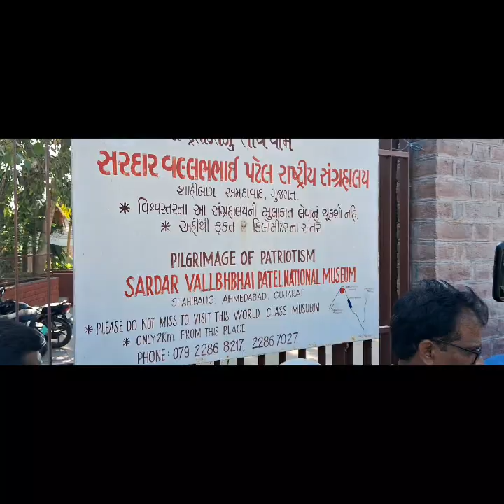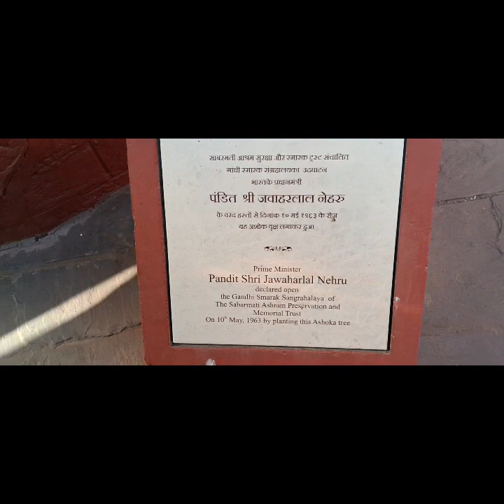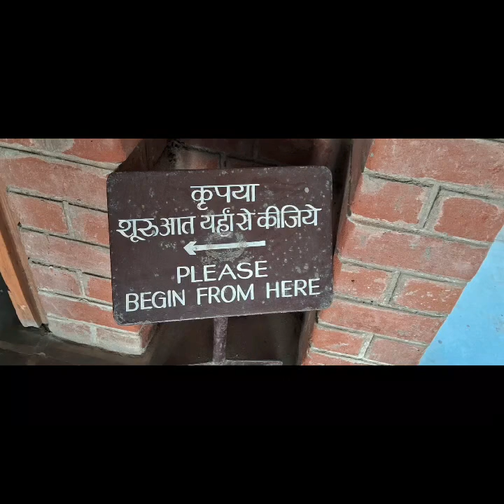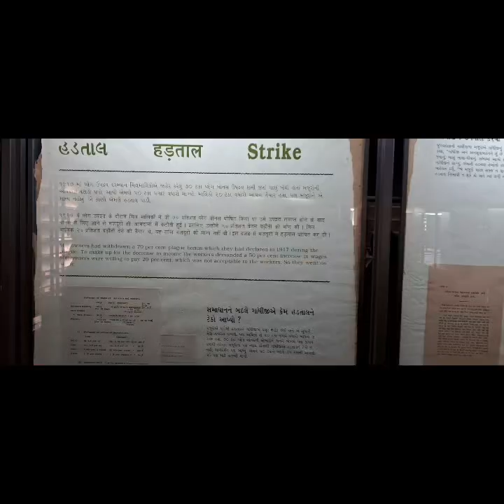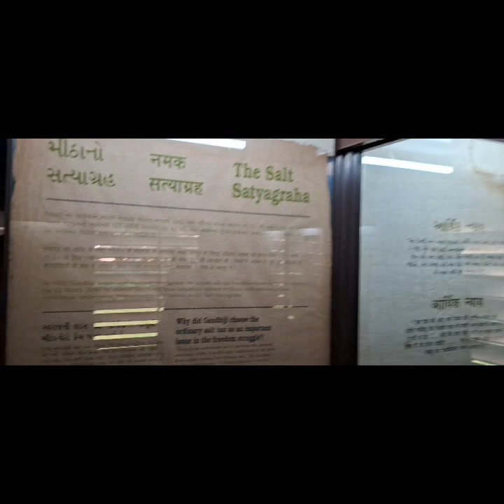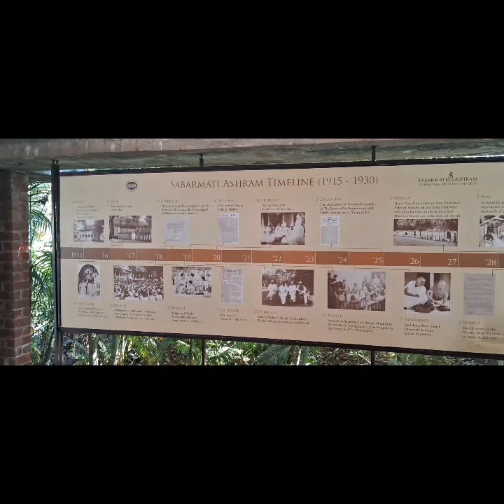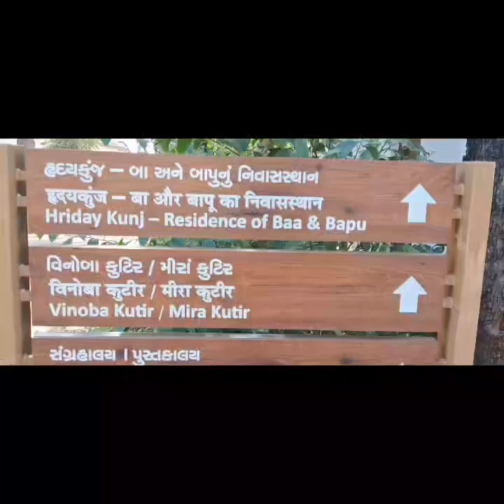Sabarmathi Gandhi Ashram, Ahemdabad Gujarath